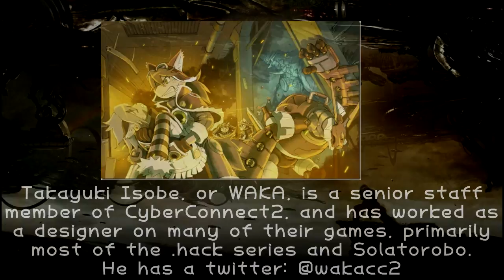Asura's Wrath w/ UDJ and TheNSCL - Episode 15 - Mad for Mad's Sake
It's a mad mad mad mad Asura vs Yasha fight.